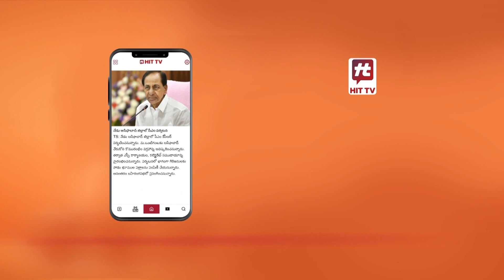Perni Nani Sensational Comments on Uday Srinivas Tangella | Tea Time | Hit Tv Telugu News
Watch : Perni Nani Sensational Comments on Uday Srinivas Tangella | Tea Time | Hit Tv Telugu News